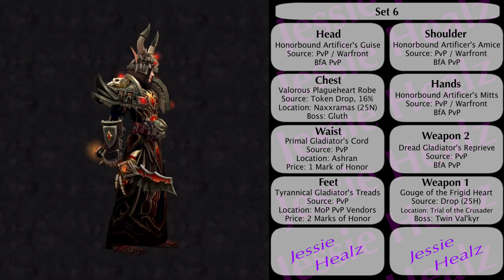Jessiehealz - 10 Cool Warlock Transmog Sets #3 (World of Warcraft)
10 custom Warlock gear sets for transmogrification on your characters! Enjoy the video/series? Feel free to drop a like or comment they help a lot and are always appreciated. :)

🎵 Track Info:
Artist: Robertchacon